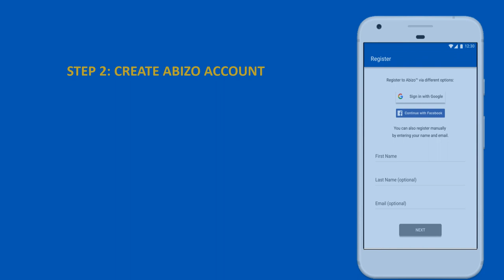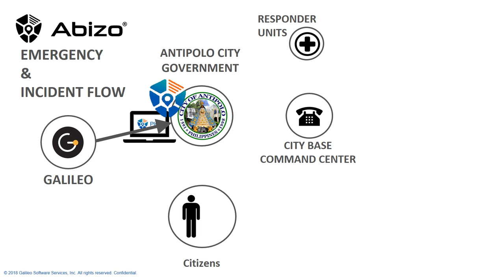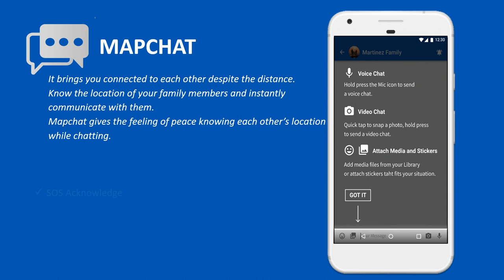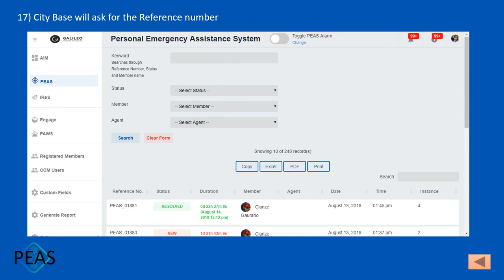Download the Abizo Mobile App now!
Siguraduhin ang kaligtasan ng inyong pamilya, i-download lang ang Abizo mobile app.

Ang Abizo ay isang mobile platform na dinivelop para sa Antipolo City Government at iba pang mga organisasyon. Ang app na ito ay may kakayahang ma-track ang lokasyon ng mga miyembro ng inyong pamilya sa oras ng sakuna at maghatid ng mga mahalagang impormasyon tulad ng status updates, traffic advisory, weather bulletin at iba pa.

Para sa iba pang impormasyon ukol sa Abizo, magtungo lang sa